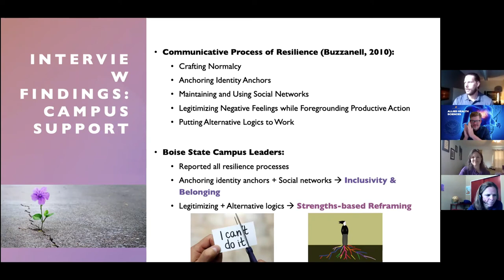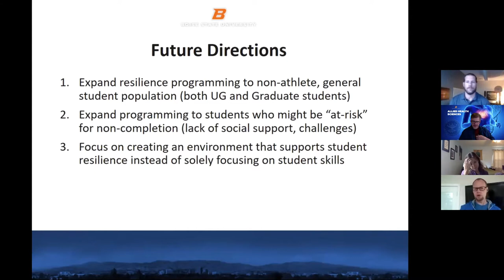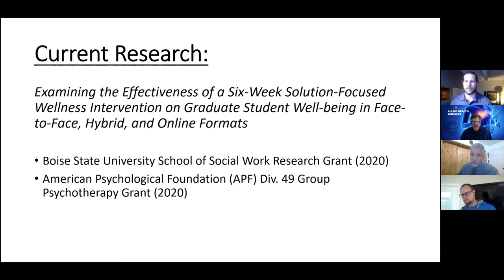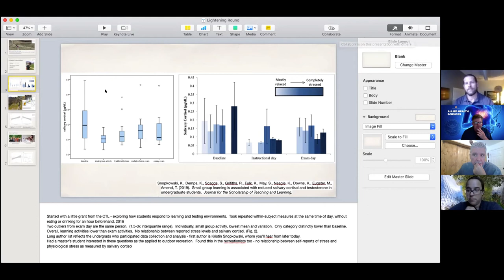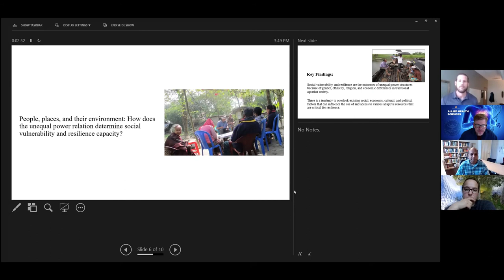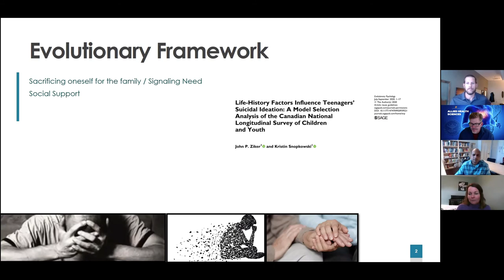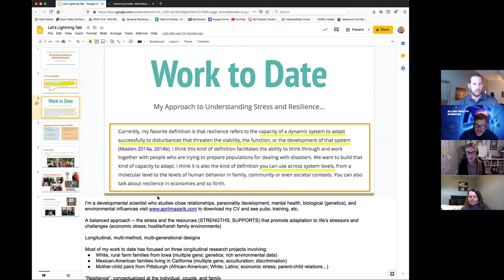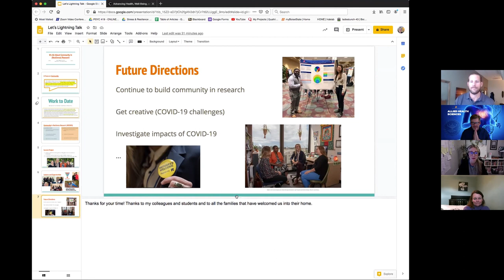Resilience and Health Faculty Research Lighting Rounds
This is a recording of a virtual lightning round that took place on October 21, 2020. Faculty from Boise State University discuss their ongoing research in the areas of Resilience and Health.